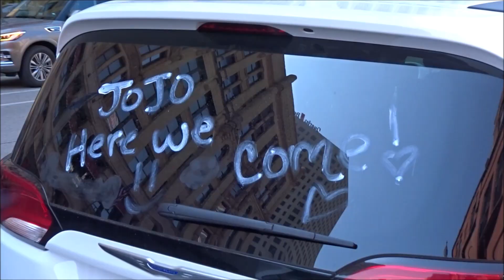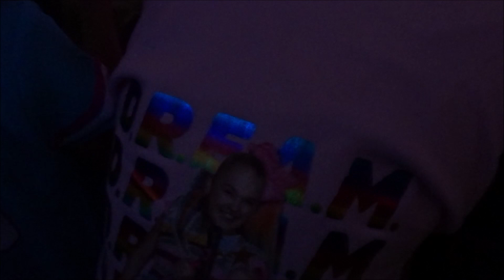Her First Concert (JoJo Siwa D.R.E.A.M Tour Milwaukee Wisconsin)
Jo Jo Siwa D.R.E.A.M Tour concert in Milwaukee Wisconsin.
Lilah' very first concert and our first concert we saw as a family.

Facebook.com/TeamMikeyP